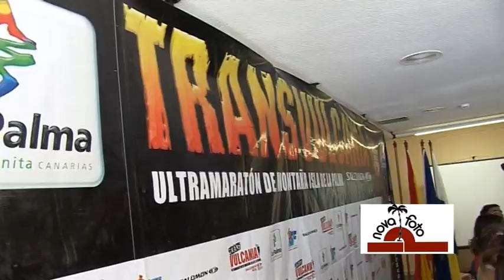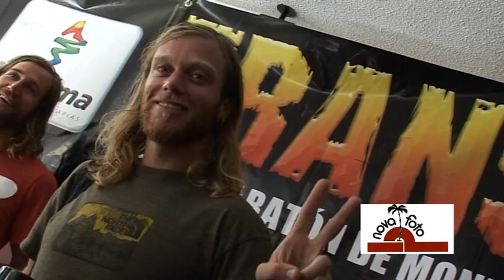TRANSVULCANIA20131º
TRANSVULCANIA , CALENTANDO MOTORES.